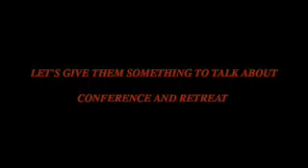"LET'S GIVE THEM SOMETHING TO TALK ABOUT "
NEHEMIAH MINISTRIES
"Let's Give Them Something To Talk About" - Conference & Retreat, 12-14 January 2007

Hosted and Produced By: Senior Pastor Kelcey A. West and Evangelist Carmen West, Nehemiah Ministries Christian Church, 3620 N. Rancho Drive, Suite 112 (Rancho Gowan Business Park), Las Vegas, NV 89130